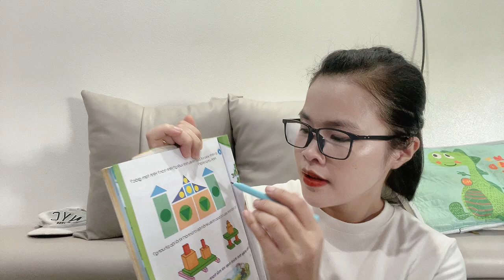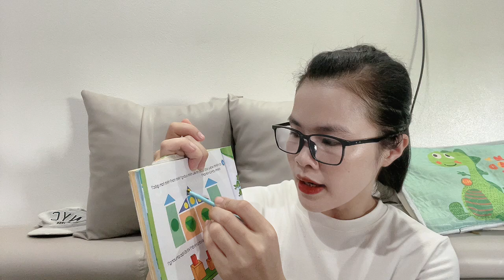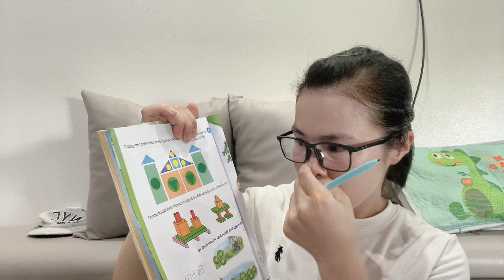It is unbelievable that this girl is the principal of a famous school in the village.